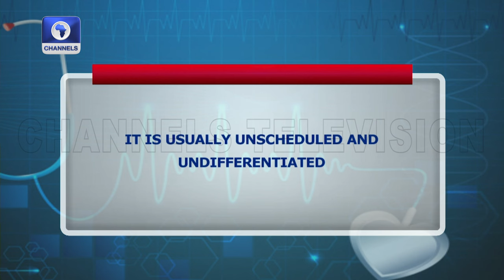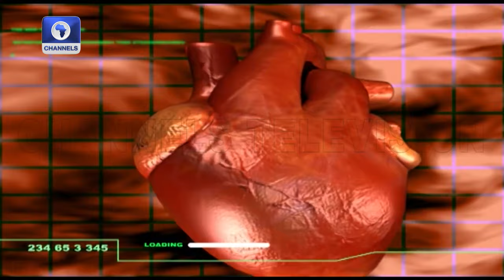Health Expert Shares Importance Of Emergency Care | Health Matters